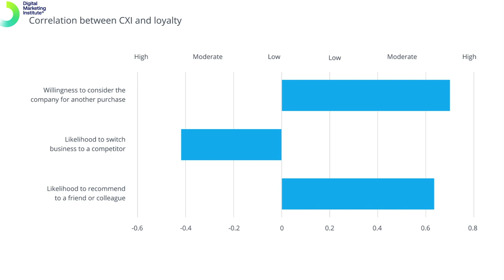How can CX impact the performance of a business? | Digital Marketing Institute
Customer experience can at times feel like it’s hard to measure, as it’s made up of so many moving parts – from sales through to service. One of the most convincing arguments for why an organization should pay attention and invest in its customer experience is the link between CX and financial performance.

Excellent customer experiences can lead to an improved financial performance by businesses. Brands that excel in CX have been seen to increase revenue and return more shareholder value than brands that don’t. So it’s important to measure CX in your organization, benchmark yourself against competitors, and look to improve areas where you are not performing well.

00:00 : Customer Experience Index
00:30 : CX and loyalty

About the Digital Marketing Institute

The global standard in digital marketing certification!

The Digital Marketing Institute delivers unparalleled learning experiences. Gain an internationally recognized digital marketing certification. Develop your digital skills and advance your marketing career.

Learn world-class knowledge. Develop skills in key marketing disciplines. From PPC to SEO, Analytics, Social Media, and more.

Join our global members and get the skills that employers want and make your impact.

Why choose Digital Marketing Institute?

DMI is the proven global standard for digital marketing certification. We operate in 100+ countries and work with the global marketing teams of blue-chip brands and with the world's leading education brands.

Our programs are developed with our council of leading global marketers, so they are built and validated by industry, for the industry.